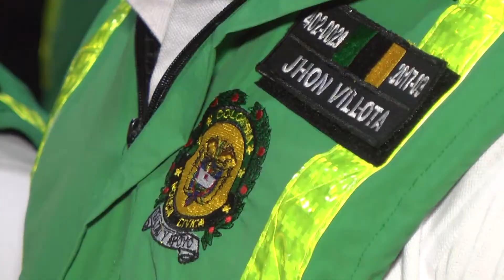Departamento de Policía Valle entrego rendición de cuentas a los Bugueños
En las instalaciones del Hotel Guadalajara de Buga, se llevó a cabo la rendición de cuentas del Departamento de Policía Valle, actividad en la que se dio a conocer la reducción de algunos hechos delincuenciales en los 32 municipios que componen esta jurisdicción